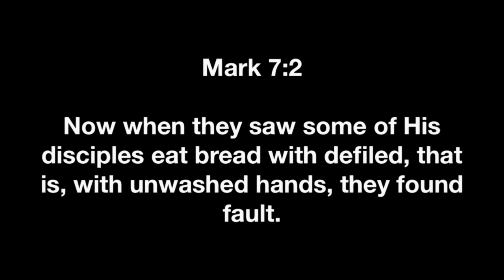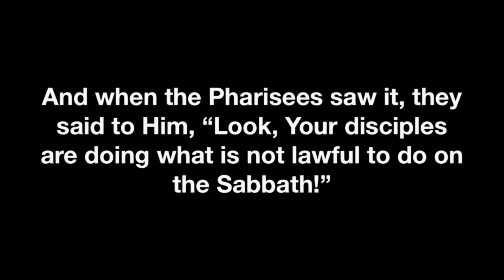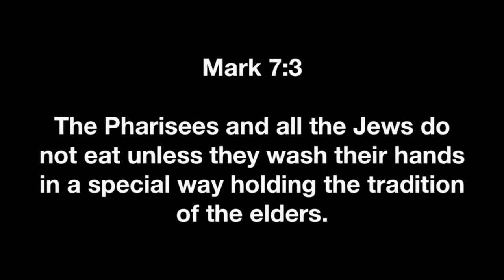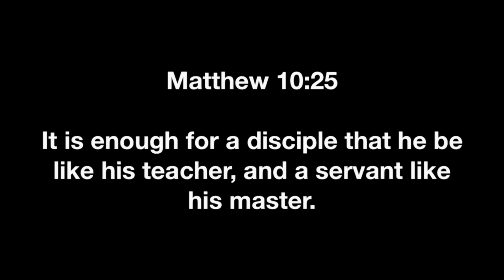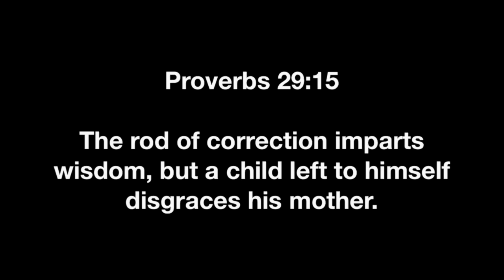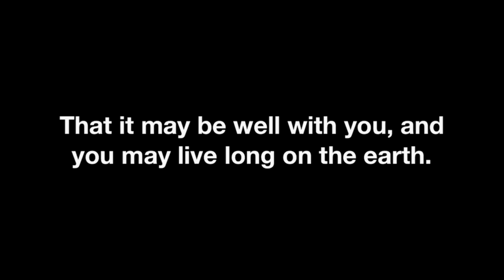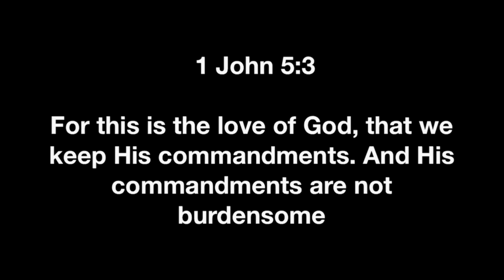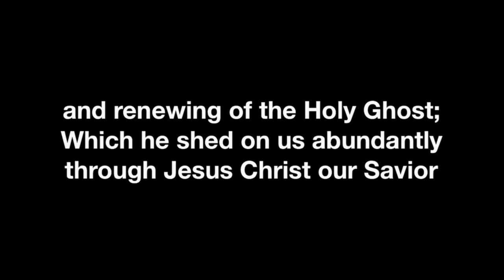Matthew 15:1-20 "Legalism, Liberty, and Love"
Matthew 15:1-20 "Legalism, Liberty, and Love" was taught by Pastor David Rosales at Calvary Chapel Chino Valley on Sunday morning 6/12/16.